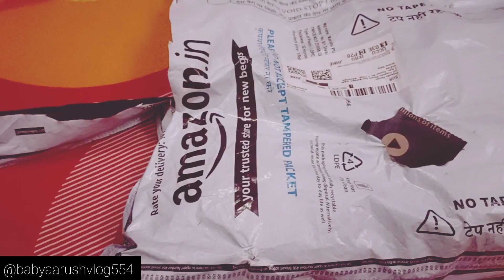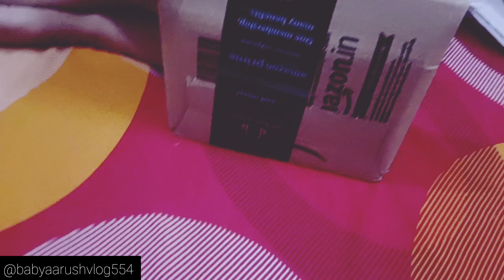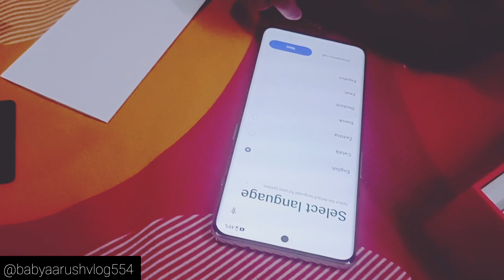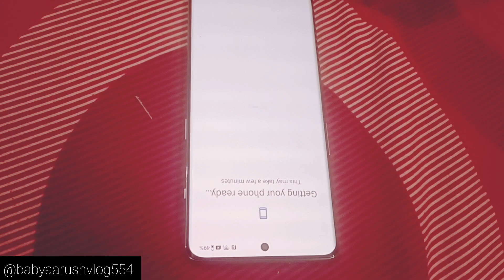Unboxing Oneplus 11R... 😊